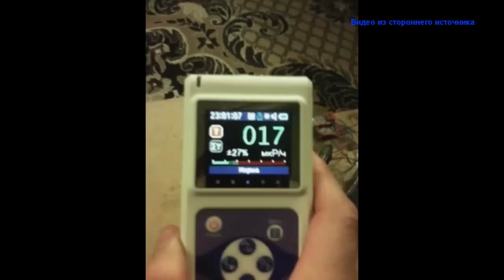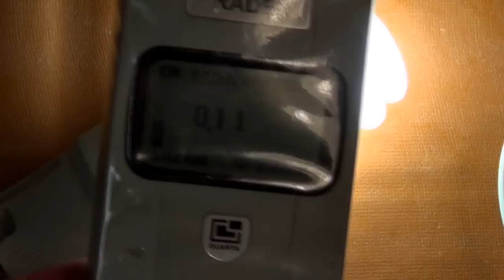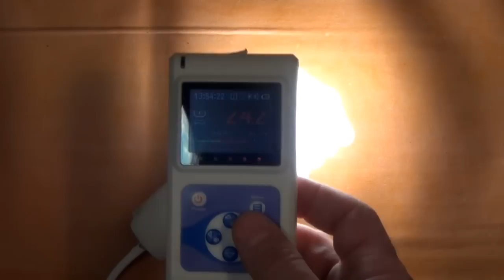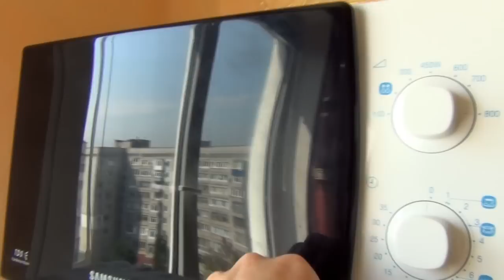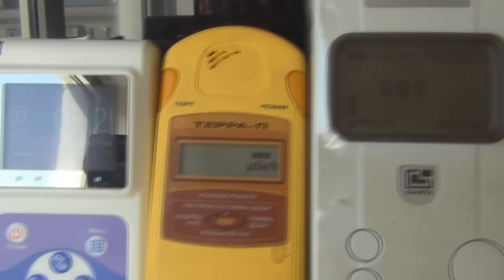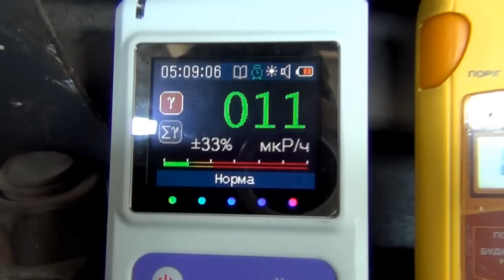Электромагнитная помеха. Как легко отличить от радиации ?! Смотрите видео.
Проект "Лаборатория".
Электромагнитная помеха.

В данном видео в рамках проекта о радиации речь пойдет  о таком явлении, как электромагнитная  помеха, которая зачастую является сигналом ложной радиоактивности для большинства радиофилов.

Итак, в лаборатории Айзона на этот раз  с помощью  разных дозиметров подвергнутся радиационному анализу обычные бытовые предметы, такие как энергосберегающие лампочки, микроволновые печи, сотовые  телефоны, бытовые электрозажигалки и другие приборы, с которыми мы каждый день встречаемся в нашей повседневной жизни. И зачастую даже не подозреваем об опасностях, которые они могут за собой повлечь.

Посмотрев данное полезное видео,  вы узнаете о том, что же такое электромагнитная помеха, о том как она возникает и почему дозиметр реагирует на нее неоднозначно.

 И самое главное, в этом видео Вы найдете ответ на вопрос, как не поддаваться всеобщей панике на тему «радиация повсюду».